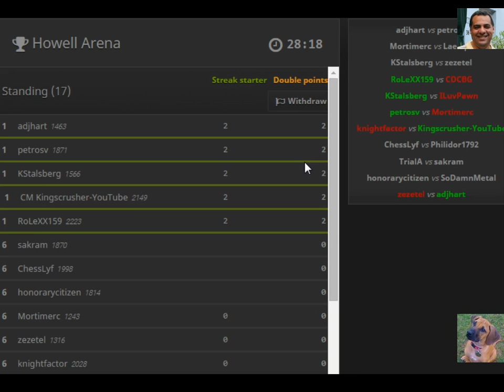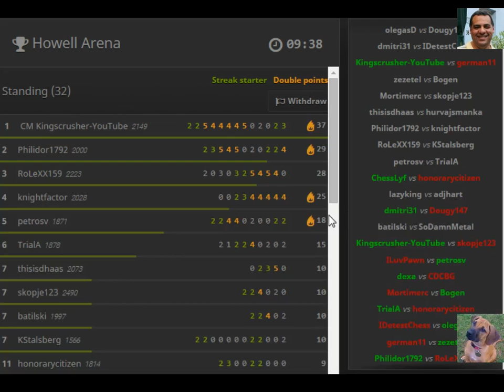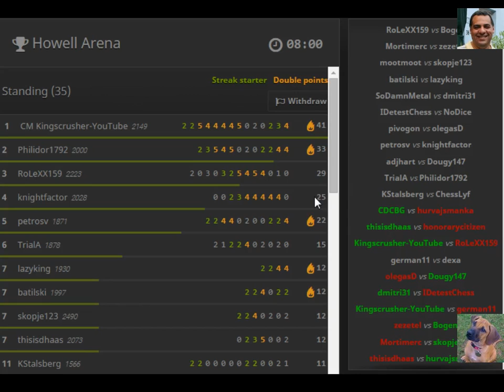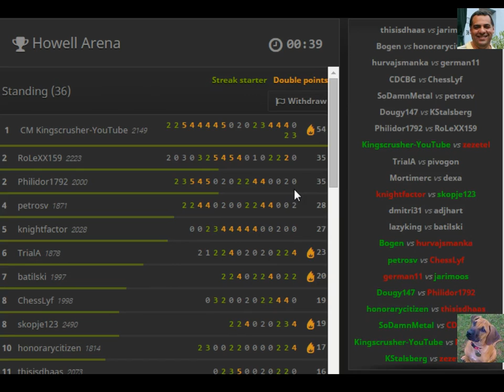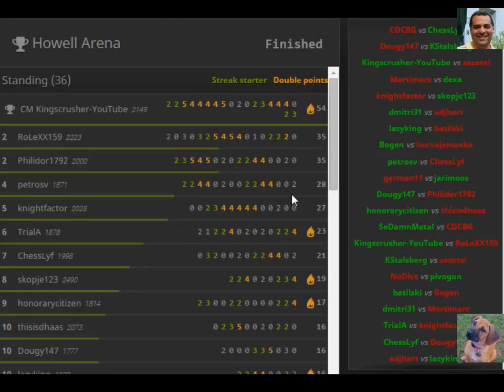Berserk! #013 : Kingscrusher "Howell" Bullet Arena - 9th May 2015 : Bullet and Blitz Chess fun!